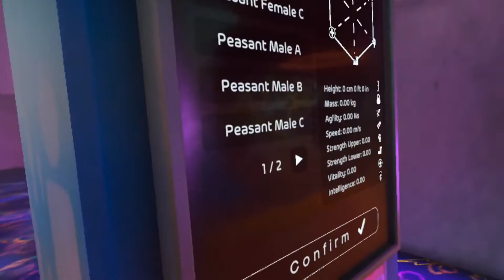The Strongest Enemy In BONELAB VR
God fears him